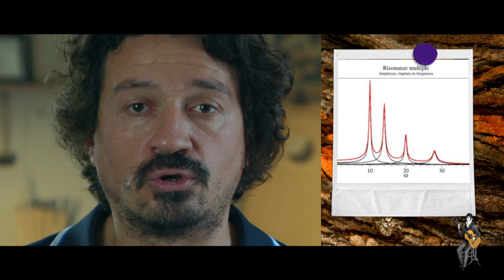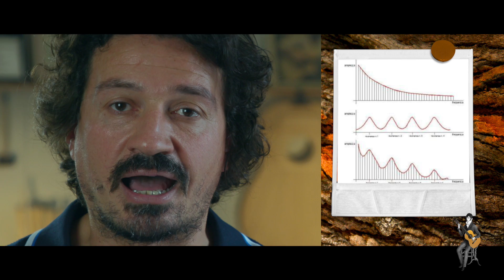COSA SONO LE FORMANTI?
La zona formante è quella intorno alla quale le frequenze del suono risultano essere più ricche oltre che mostrare un picco di ampiezza. Cerchiamo di capire assieme al liutaio Mirko Migliorini di che cosa si tratta. Un altro interessante viaggio nel suono della chitarra classica.